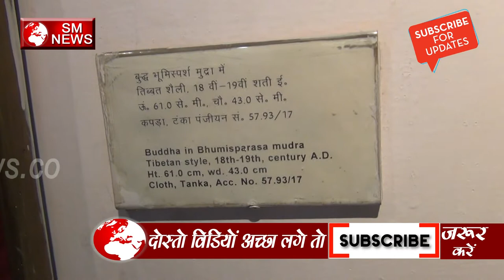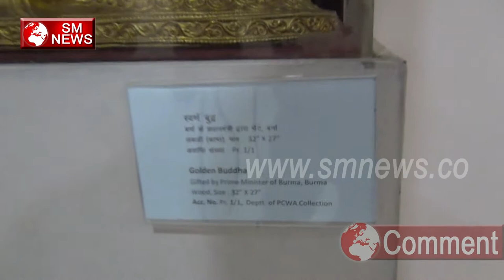National Buddha museum delhi Ke Chupe hue राजो को खोला (सुधीर राज सिंह)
National Buddha museum delhi Ke Chupe hue राजो को खोला